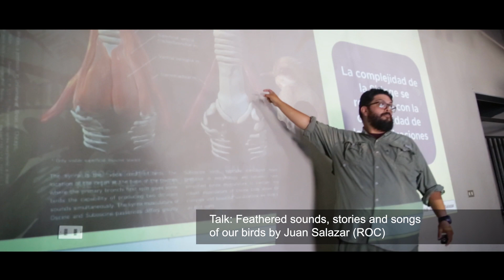FESTIVAL DE AVES DEL MAIPO 2024